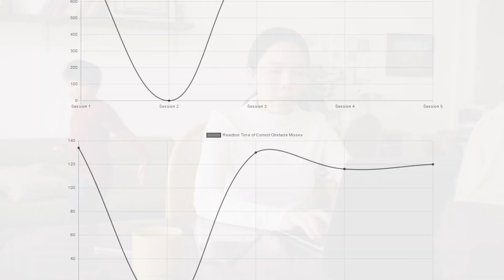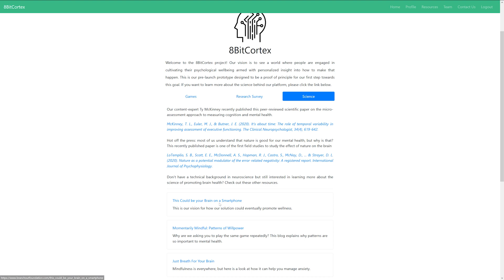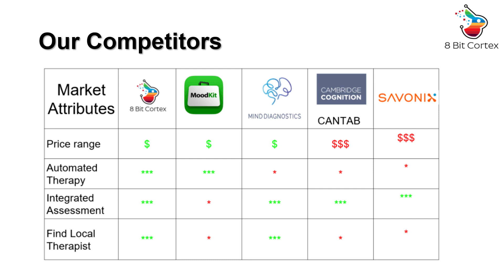8 Bit Cortex Top 15 Launchpad Startup Calgary Video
8 Bit Cortex helps people to visualize their mental health with a gamified wellness tracker. Everyone has mental health, however access to care can be challenging with wait times, expensive fees, and tedious, paper-based assessments. Mental health can be complicated. We make it simple.